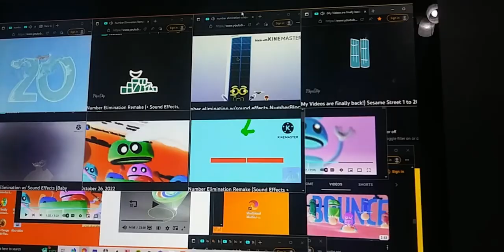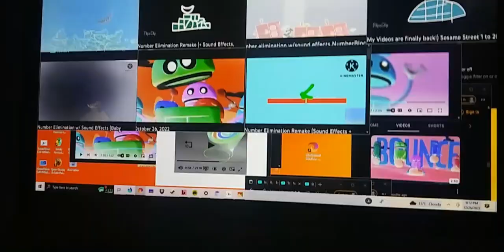December 27, 2022